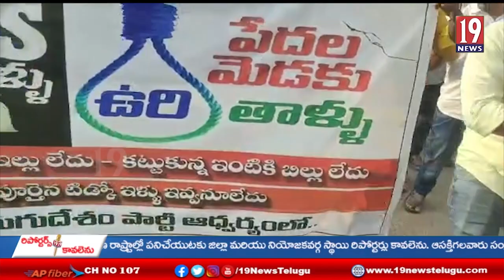శ్రీకాకుళంలో గల ఎన్టీఆర్ భవన్ నుండి కలెక్టరేట్ వరకు టీడీపీ నేతలు ర్యాలీ